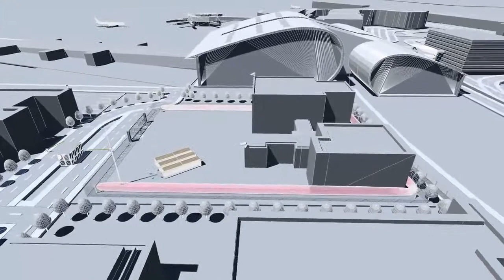BiStatic Microwave Sensor 01